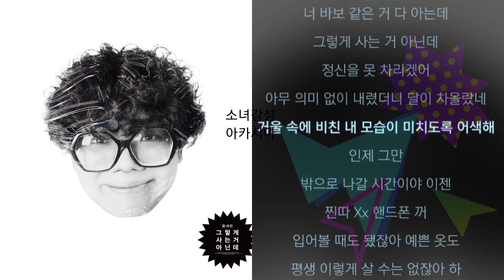황세현(h3hyeon) - 그렇게 사는거 아닌데